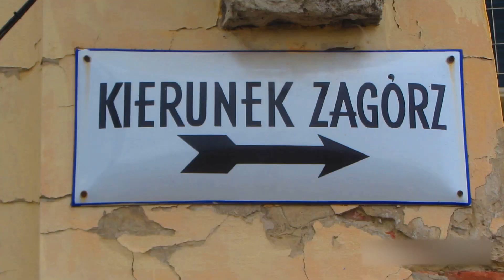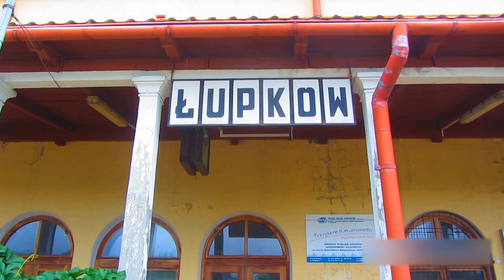SKPL TLK "POŁONINY" relacji Łupków - Kraków NOWOŚĆ!!!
Nowa trasa - nowe fajne miejsca